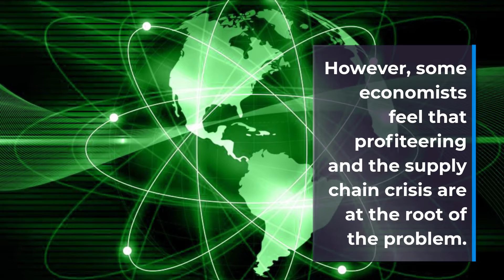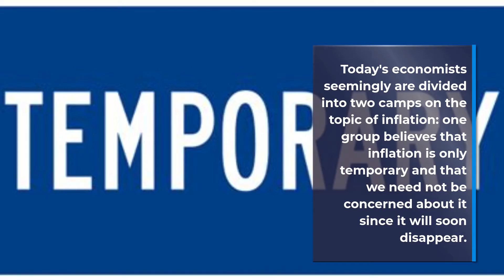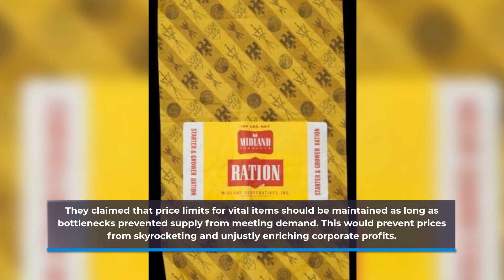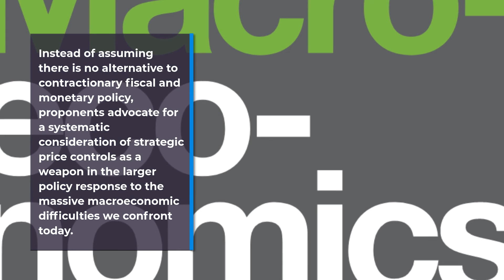Best Tool to Tame Inflation: Interest Rates or Price Controls?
Economists debate the root cause of inflation: a mismatch in supply and demand, or excess corporate profits? They also question whether contractionary economic policy, such as increasing interest rates, addresses the root cause of inflation. Instead, these economists argue for a systematic consideration of strategic price controls as a tool in the policy response to inflation. Is this an idea worth considering? This short video highlights the debate.